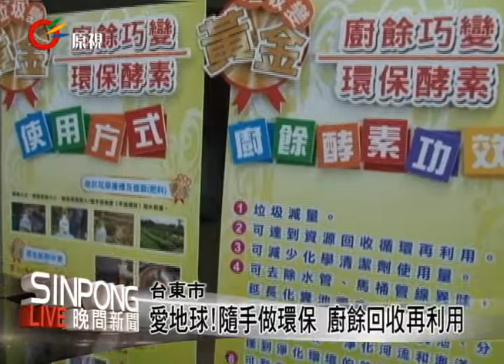垃圾減量做環保 台東推廚餘再利用20130708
【vuluq】

小朋友一個接著一個的把水果皮倒進桶子裡，是要做甚麼呢？原來是要把吃剩的水果皮作成生廚餘酵素。

台東縣101年度的廚餘回收量有6700公噸，其中熟廚餘賣售到屏東縣養豬戶作為飼料之外，其餘的生廚餘則可以作成生廚餘酵素，而生廚餘酵素可以說渾身是寶，在農用部分可作為土壤的養分，也可抑制病蟲害的發生，而在家裡也能作為清潔用品之用，除了減少化學製品的使用，也能減少垃圾量，經濟又環保。

台東達仁鄉森永部落有一片vuvu有機野菜園，這一甲多的土地上，種植了40多種的有機野菜，負責人林張獻文表示，製作生廚餘酵素，不但減少了許多成本，也讓自己更認識這塊土地。

為了響應節能減碳活動，台東縣政府在推動廚餘酵素化的工作，希望大家隨手動一動，環境負擔自然輕。